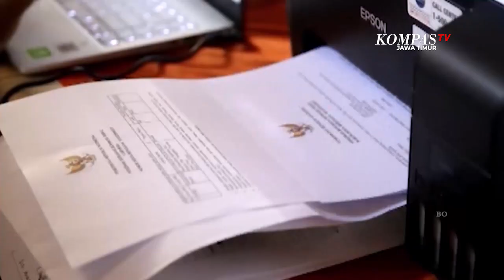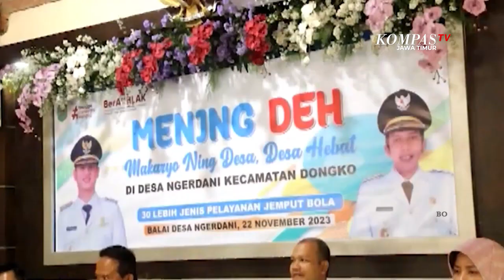Bupati Trenggalek Tingkatkan Layanan Warga Lewat Program Mening Deh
Trenggalek, Kompas.TV Jawa Timur - Bupati trenggalek, Mochammad Nur Arifin menggagas program layanan Makaryo Ning Desa, Desa Hebat, disingkat "Mening Deh". Program ini untuk meningkatkan layanan kepada warga dan juga memberikan keterampilan dalam bertani dan beternak, hingga ke pelosok desa melalui pelatihan .

Inilah  kegiatan program Makaryo Ning Desa-desa hebat  atau "Mening Deh", yang diadakan  seminggu sekali,  pada  setiap hari Rabu, di sejumlah  desa, di  Trenggalek. Dalam kegiatan ini ada 30 lebih layanan diberikan untuk warga, mulai  layanan dari Instansi Pemerintahan, Perbankan, hingga kepolisian. Jenis layanan untuk warga desa  ini meliputi pelayanan kependudukan, dan catatan sipil, perizinan, kesehatan, pajak, pertanian, pertanahan, dan  layanan lain. Selain itu juga terdapat layanan BPJS, Perbankan,  pembuatan SKCK, juga layanan laporan ke polisi.

Warga menyambut  antusias program  "Mening Deh"  ini, karena mereka mendapatkan layanan kebutuhan Administrasi Kependudukan, Kesehatan, Izin UMKM, hingga pajak dengan mudah, dan dekat dengan tempat tinggal.

Kedekatan program pelayanan, kepada warga ini dinilai sebagai kunci indikator kinerja para  perangkat daerah. Dalam program "Mening Deh" ini,  juga membekali  warga, dengan  ketrampilan dan keahlian dalam pertanian,  serta peternakan melalui pelatihan.

Ide awal Inovasi Program "Mening deh" ini, berawal dari  keingingan Bupati Trenggalek,  Mochammad Nur Arifin berkantor di desa setiap pekan.  Saat  menginap di rumah warga, setiap pekan Bupati Nur Arifin menampung berbagai  keluhan warga, secara langsung. Adanya program "Mening deh" ini, diharapkan bisa bermanfaat  untuk warga. Selain itu, program ini juga mampu memberantas pungutan liar atau Pungli dan praktik calo dalam perijinan.

Kini warga desa bisa memanfaatkan layanan tanpa harus jauh-jauh dan nengeluarkan biaya tambahan, ke kota. Harapannya, program layanan jemput  bola, ke Desa ini semakin ditingkatkan kualitasnya.